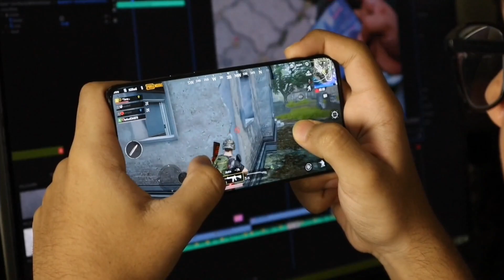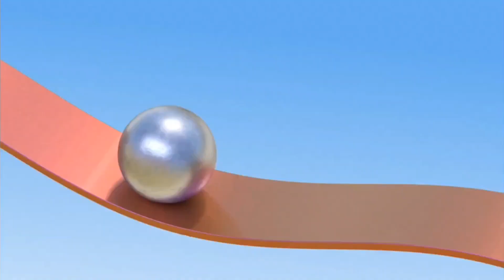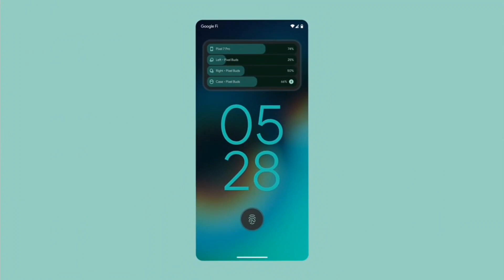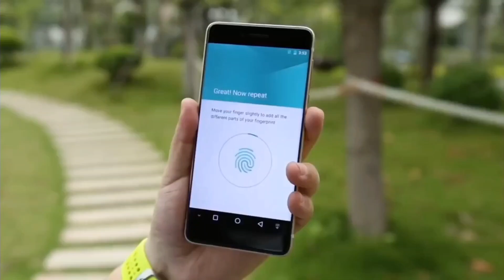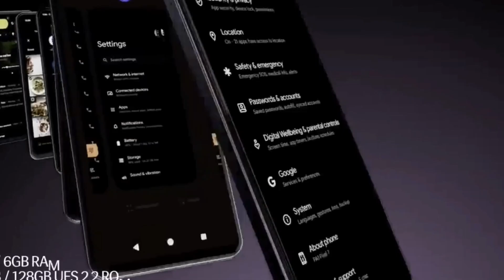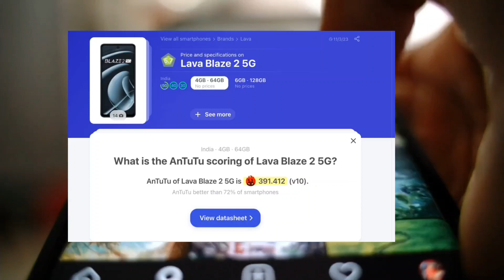Top 4 Best 5G Gaming Phones Under 10,000⚡ | Best Gaming, Top Camera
1.Motorola G04

2.Moto G24 Power

3.Poco M6 5G

4.Lava Blage 2 5G

1.My DSLR Camera
2.Boya Mic
3.My Tripod
4.My 2ndTripod
5.Ring Light
6.Black Background

.[ Tòpìc Còvèr ].

gaming phone
best gaming smartphone in 2024

🌟Team Technical Selector 🌟

 Script Writer :- Golu
Thumbnail Maker :- Bharti Singh

Note:- Ye Video sirf Educational purposes ke liye hai to plz isase kisi bhi prakar ke galt use na kare